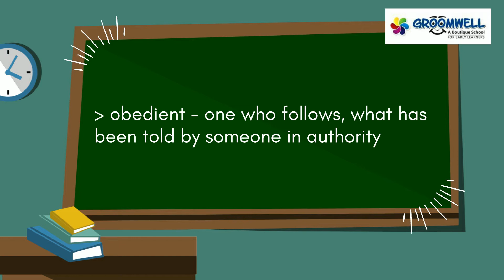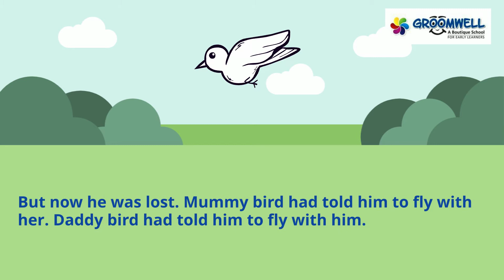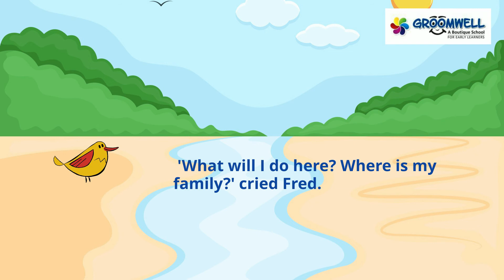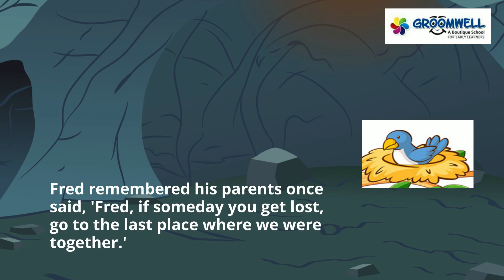GROOMWELL - CLASS - 1 - ENGLISH - CHAPTER 13 - FRED IS LOST - Full Chapter Reading class 1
The video is for class 1 in which the kids will learn about the Chapter - 13 Fred is Lost - Full Chapter Reading.